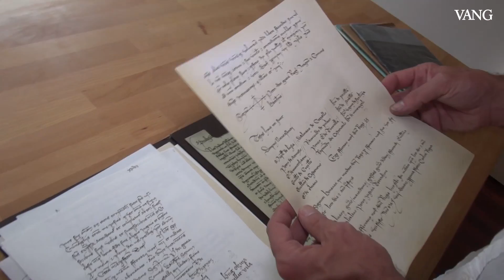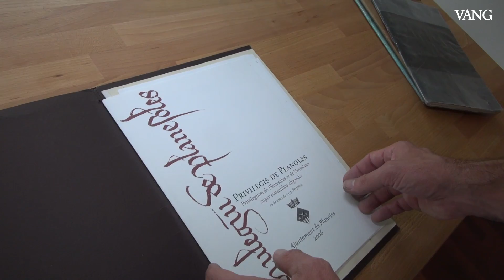Así se copia un manuscrito antiguo